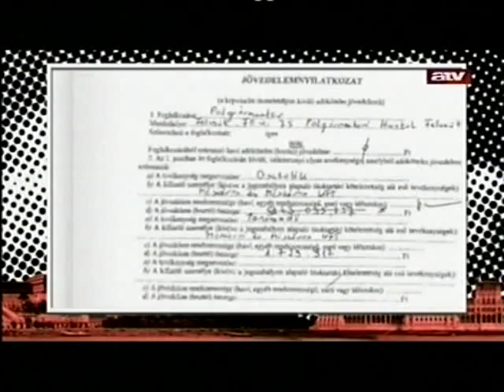Vak Komondor 15 01 03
Felvennéd velem a kapcsolatot? Vagy küldenél valamit postán?
Várom leveled. :)